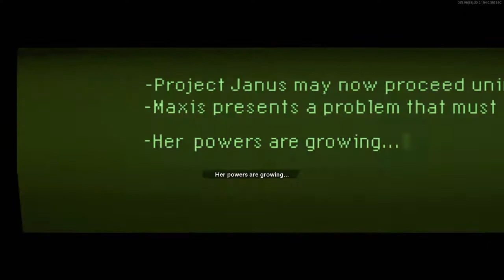call of duty zombies easter egg